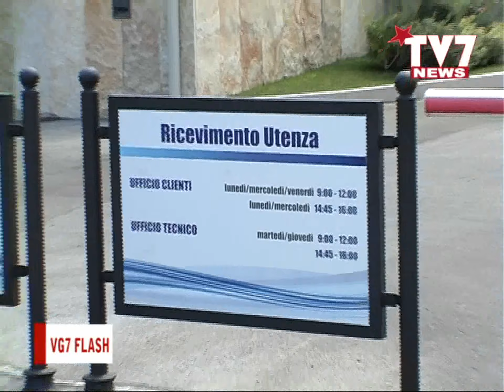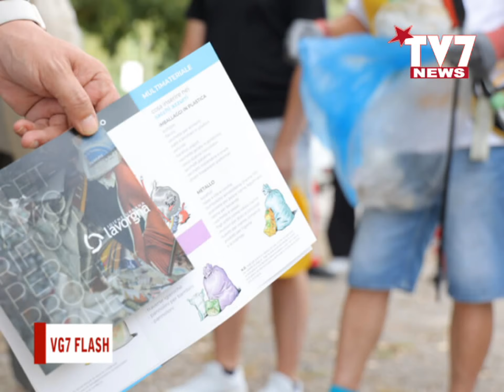VG7 FLASH 26 SETTEMBRE 2023